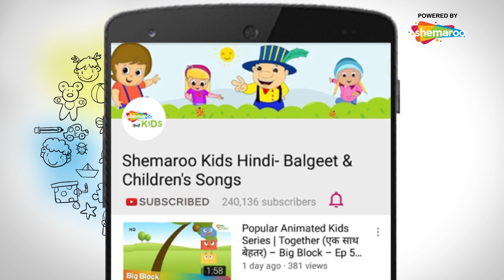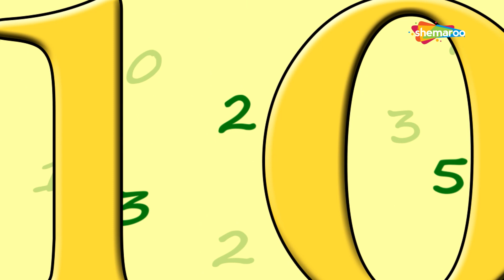दस छोटे इंडियन्स अन्य लोकप्रिय हिंदी बच्चों के कविता | Shemaroo Kids Hindi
Shemaroo Kids Hindi presents to you the popular English nursery rhyme ‘Ten Little Indians’ translated in Hindi ‘Dus Chhote Indians’ created with a March style of music. This rhyme is a fun musical way to learn numbers, backward counting, and calculations. ‘Dus Chhote Indians’ is wonderfully created with easy lyrics, fun music, and colorful animation. Now improve your Hindi language, learn the Hindi names of animals, and embrace the Indian culture while tapping your feet to the music.